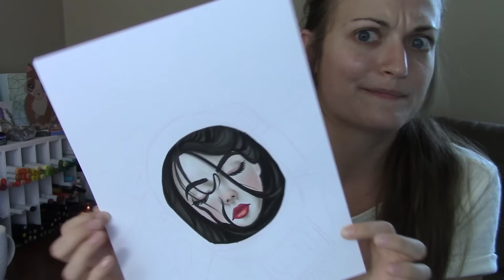I'm on PATREON! + Sneak Peeks & Channel Spoiler Alerts!